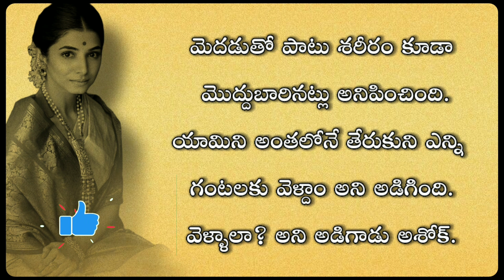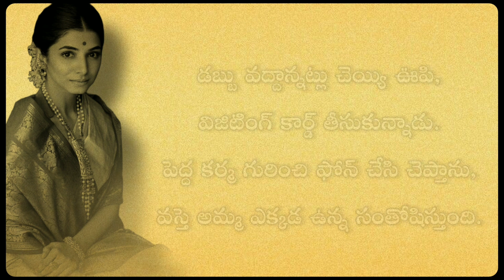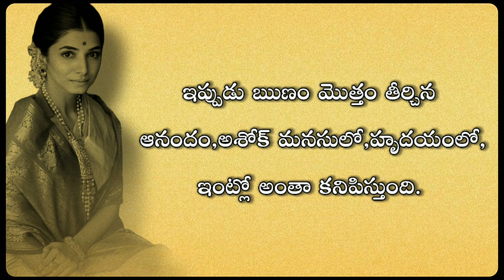మాస్టారు తో ఉందాని కన్న తల్లిని...|telugu stories|inspiring mother stories|life lesson stories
Telugu latest Kathalu
Telugu kathalu
Life changing stories
Telugu